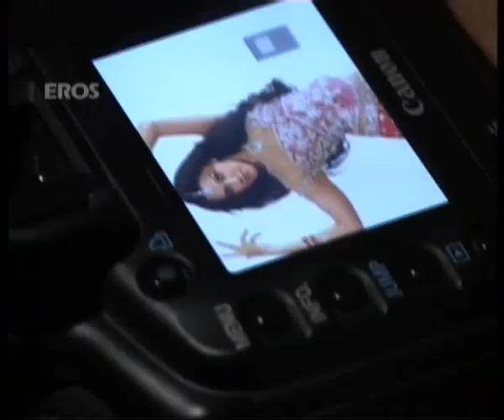Neha Dhupia's swimsuit photo shoot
Check out the photo shoot of hot Neha Dhupia.